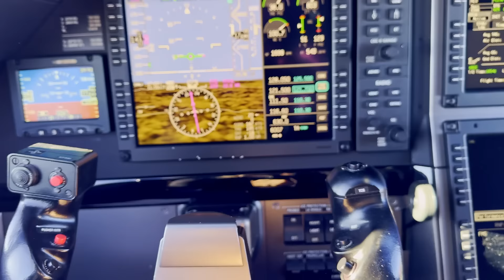Single-Pilot Mountain Flying at Night | Day in the Life of a Pilot | PilotKaity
🌌 Join me for a thrilling day in the life as I take on the challenges of single-pilot flying into the stunning yet demanding mountains of Idaho—at night! This vlog captures everything from pre-flight prep to the nighttime approach into a remote mountain airport. Along the way, I’ll give you a behind-the-scenes look at my day, from morning routines to cockpit moments, and even a few surprises!

What You'll See:
- **Pre-Flight Prep**: How I plan for a night flight into mountainous terrain, including weather, navigation, and performance considerations.
- **Stunning Nighttime Scenery**: The beauty of the Idaho mountains under a blanket of stars—aviation views you don’t want to miss.
- **Cockpit Insights**: Real-time flying decisions, cockpit workflows, and ATC communication as I navigate the challenges of single-pilot operations.
- **A Full Day in the Life**: From my morning routine to post-flight reflections, see what it’s like to balance flying with everyday life.

Why Watch?
- **Aviation Adventure**: Night flying and mountainous terrain make for an exciting and educational experience.
- **Single-Pilot Operations**: Get a unique look at what it takes to safely handle a PC-12 solo in complex environments.
- **Personal & Professional Balance**: See how I juggle my life as a corporate pilot and aviation enthusiast.

Follow me on [Instagram] and [TikTok] for even more updates and behind-the-scenes fun.

Take off with me on this exciting journey into the mountains—hit play and experience the adventure! ✈️🌄